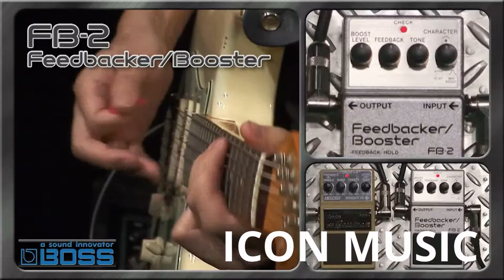Boss FB2 Feedbacker Booster at ICON MUSIC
Boss FB2 available at ICON MUSIC